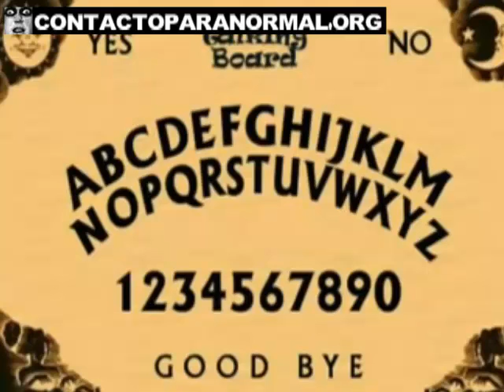EVP Diabolical Or Evil Spirits